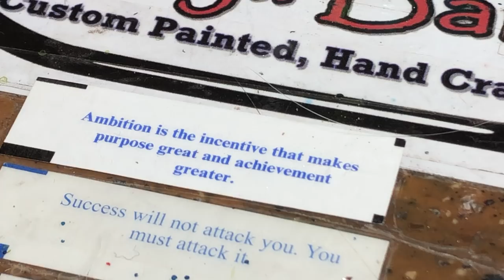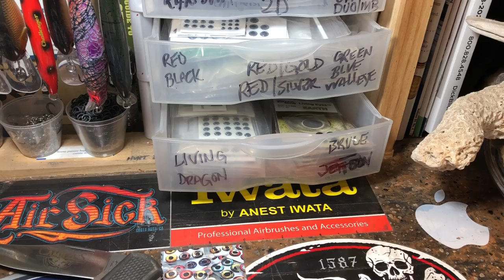Turkey Weekend Shop Talk and Update (Sunday Edition)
Good Sunday Morning Fish Heads! Here ya go... some more Jekyll Juice. Lol. please forgive the Labrador retriever fuzz on the lures, winter brings drier weather and some unavoidable static cling...lol!

Huge shout out for helping me exceed my charitable goals during my 4 day "Feeding America" campaign (dogoodwork feedingamerica). I love this amazing community of artists, designers, anglers and generous givers. Xoxoxox!

Don't forget!! Jekyll Online is still honoring the big 20% EVERYTHING Black Friday sale, but hurry! Tomorrow is the LAST DAY! Type "GOBBLE" at checkout when you bring your cart up to our virtual registers.

Respirators:
3M (Large)
3M (Small)